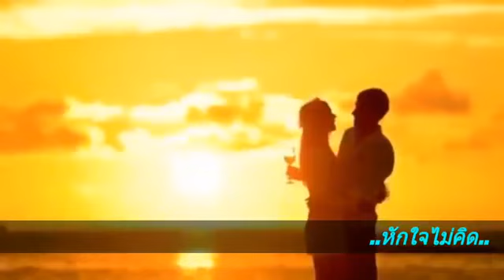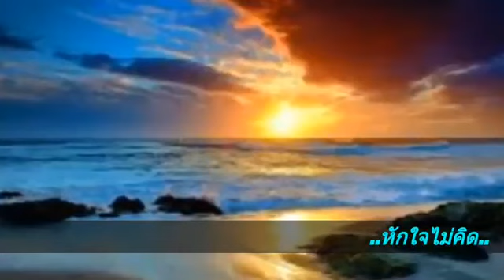หักใจไม่คิด 💜 ชรินทร์ นันทนาคร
Aoy Leelawadee
เจ้าอยู่ไกลๆ หนใดจะไปเสาะหา รับขวัญช่วยซับน้ำตา ปลอบกานดาหายข้องขุ่นใจ..